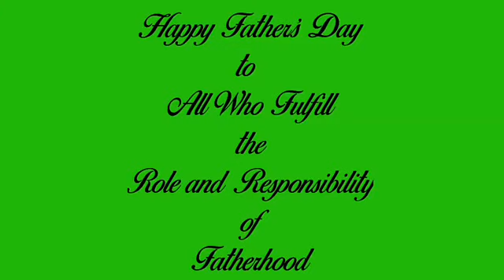HPGMBC Virtual Worship Service 062120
HPGMBC Virtual Worship Service for June 21, 2020